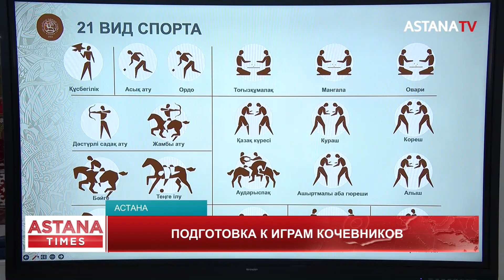Касым-Жомарт Токаев ознакомился с ходом подготовки к V Всемирным играм кочевников